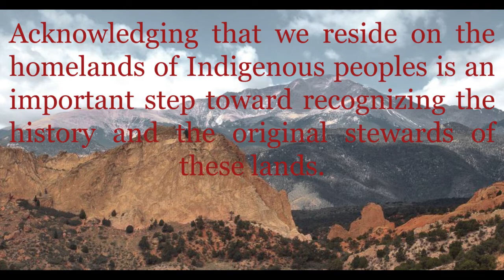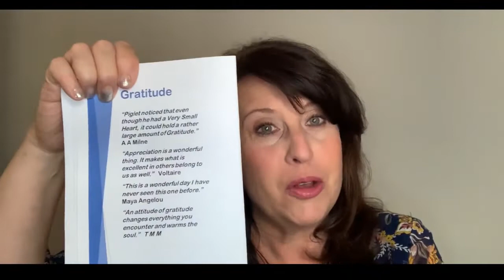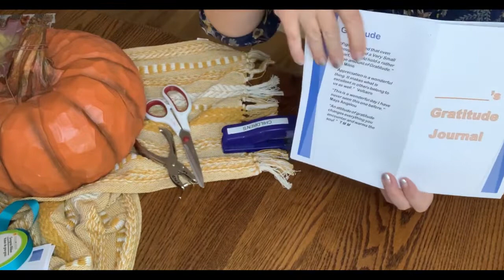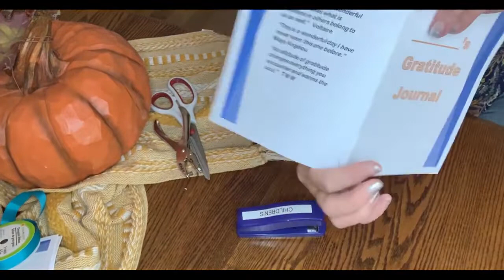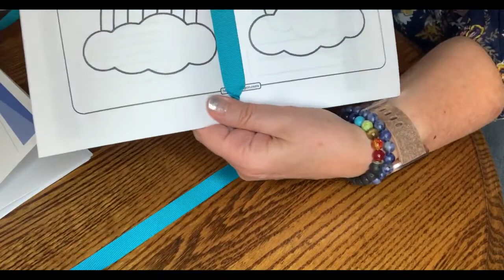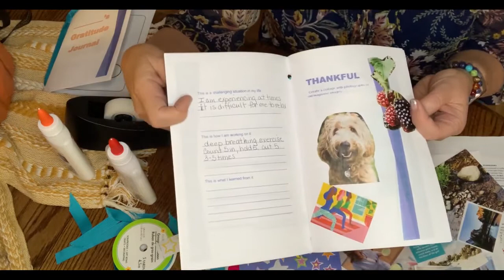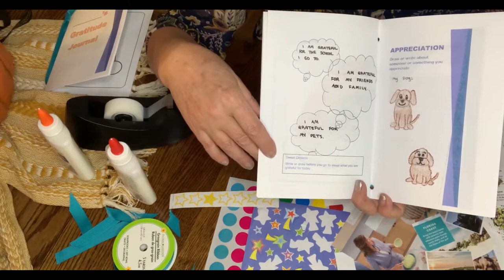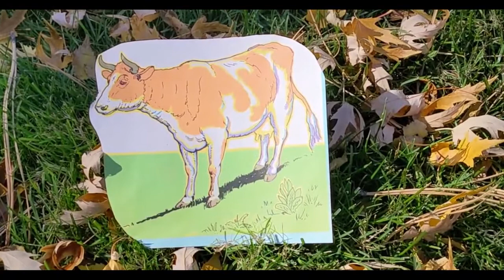Homeschool Presents: Giving Thanks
Explore a variety of cultural practices centered around giving thanks and discover some ideas to create new traditions in your own family. For ages 6 and older.

Visit participating library locations starting Nov. 19 to pick up materials for this virtual program while supplies last. Participating libraries include Calhan, East, Fountain, High Prairie, Library 21C, Mobile Library, Monument, Old Colorado City Library, Penrose, Rockrimmon, Ruth Holley, and Ute Pass.

All videos are available for viewing anytime after their premiere Here!